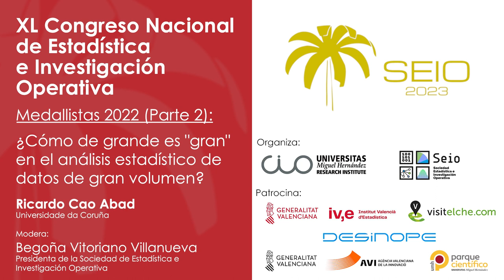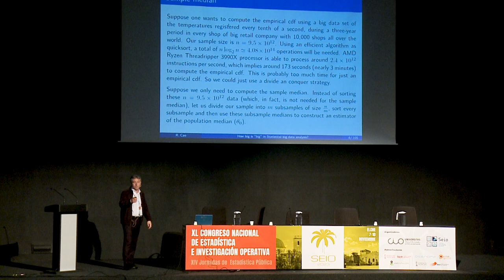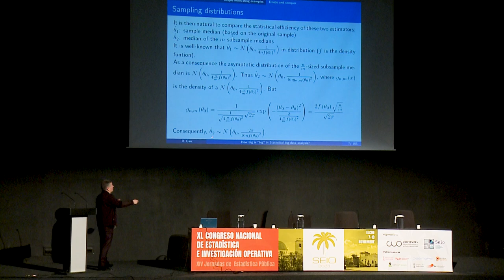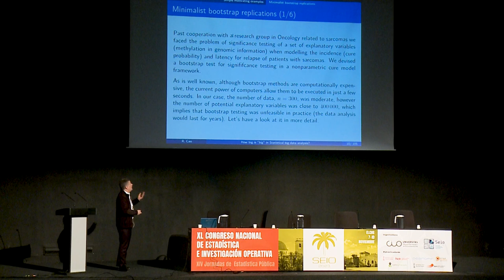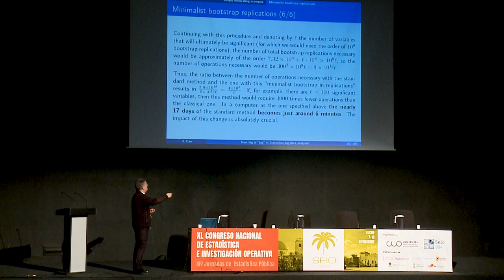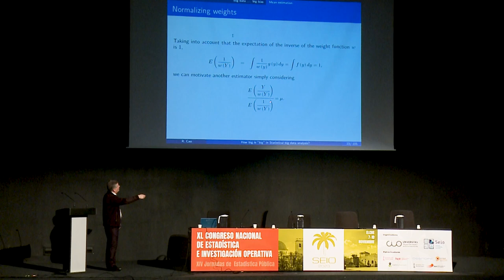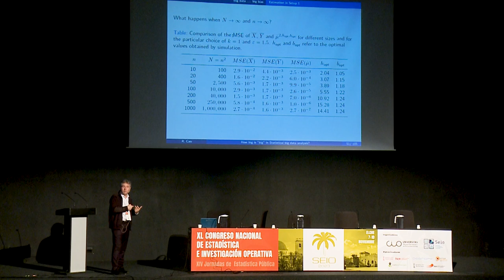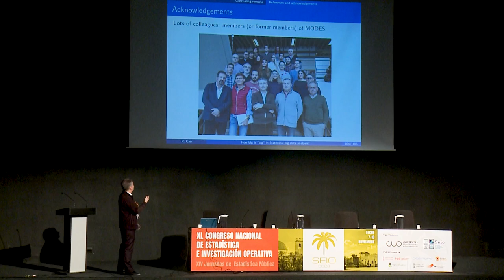SEIO 2023 - Ricardo José Cao Abad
Ponente: Ricardo José Cao Abad
SEIO 2023 - XIV Jornadas de Estadística Pública
Elche del 7 al 10 de Noviembre de 2023